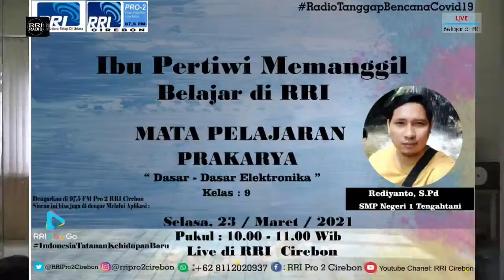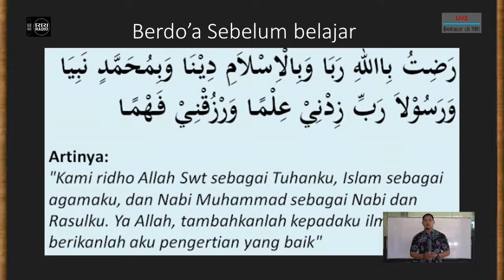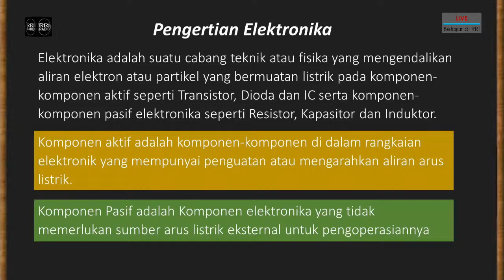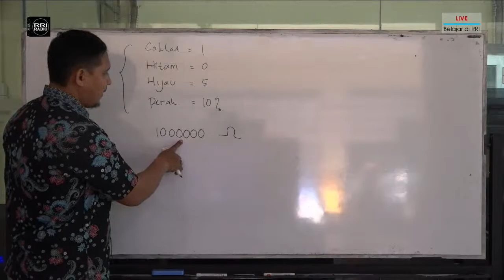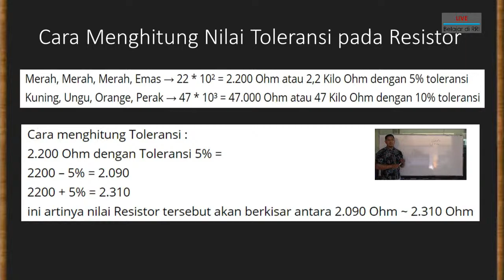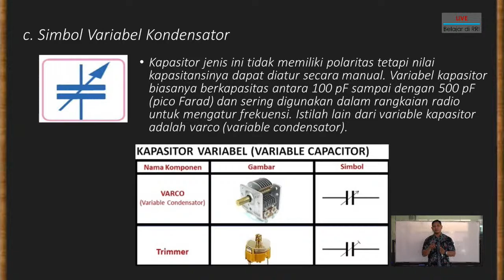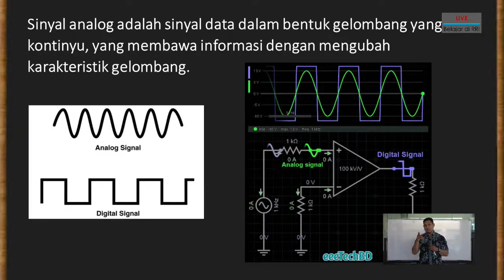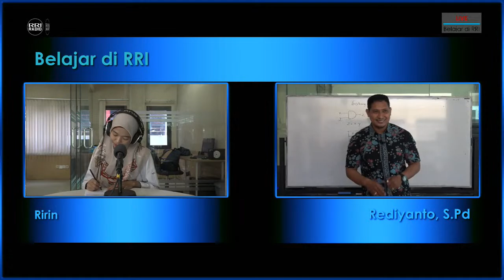Belajar Di RRI - Prakarya , 23 Maret 2021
Belajar Di RRI -  Prakarya ( Dasar - dasar Elektronika ) , Bersama : Bapak Rediyanto, S.Pd, Guru SMP Negeri 1 Tengah tani